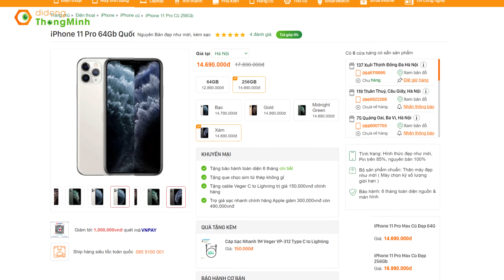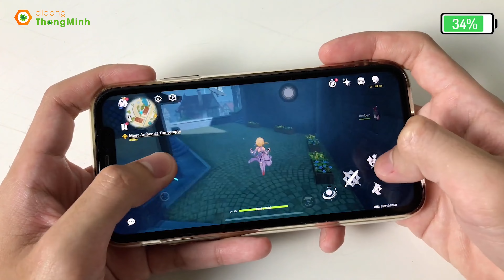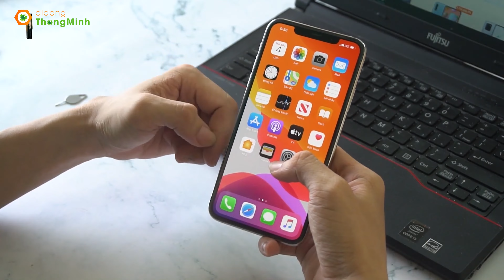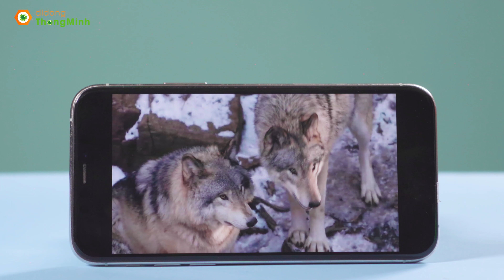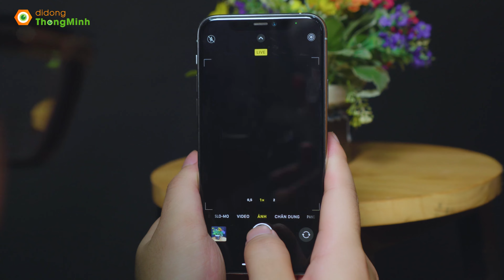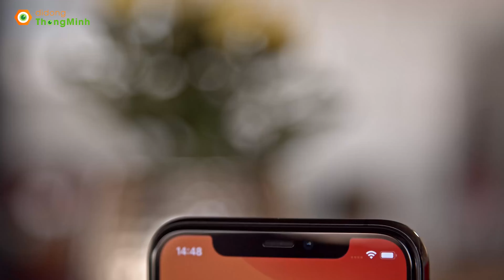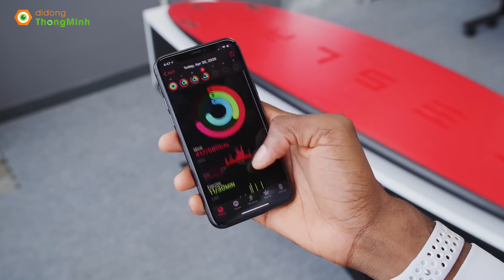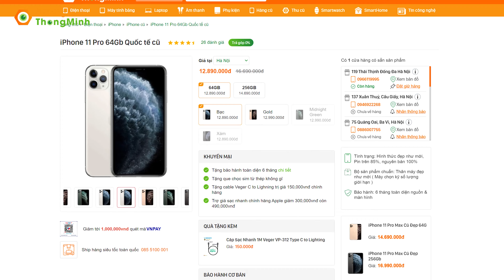Giữa năm 2022: iPhone 11 Pro cũ có còn đáng mua? | Đánh giá iPhone 11 Pro cũ | dReviews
iPhone 11 Pro đã ra mắt được gần 3 năm nhưng chiếc máy này vẫn được săn đón rất nhiệt tình bởi những tín đồ Apple, nhất là với những chiếc iPhone 11 Pro cũ. Vậy giữa năm 2022, iPhone 11 Pro cũ có còn đáng mua hay không thì các bạn hãy cùng dReviews tìm hiểu trong video này nhé.
Timeline:
0:00 Giới thiệu
0:37 Giá iPhone 11 Pro cũ
2:10 Hiệu năng iPhone 11 Pro cũ
3:26 Thiết kế iPhone 11 Pro cũ
4:08 Màn hình iPhone 11 Pro cũ
5:13 Camera iPhone 11 Pro cũ
8:17 Pin iPhone 11 Pro cũ trong năm 2022
9:13 Kết luận